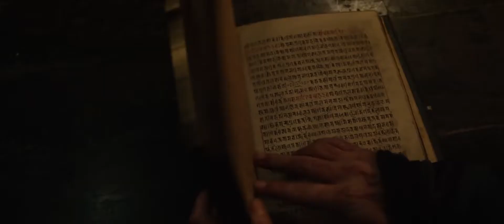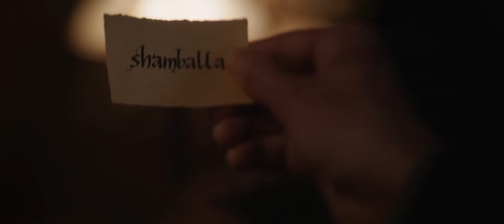[60FPS] Doctor Strange - Official Trailer 2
See Marvel's "Doctor Strange," in theaters November 4, 2016

Want to see more videos in 60FPS? Let me know witch ones in the comments below.